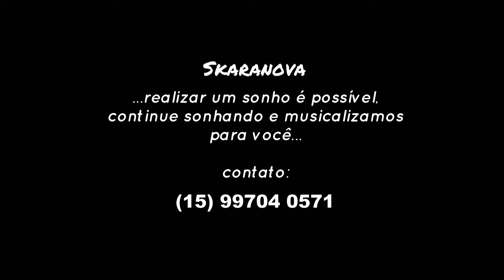Wave por Skaranova. Cerimônia Recepção em Itapetininga. Casamento, noivos.